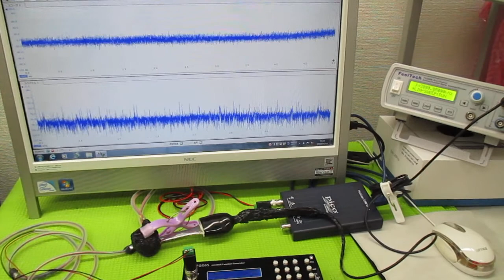超音波発振による相互作用を考慮した「超音波制御技術」